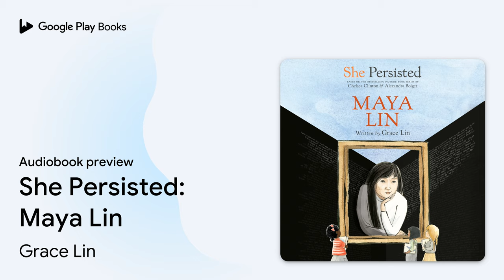She Persisted: Maya Lin by Grace Lin · Audiobook preview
She Persisted: Maya Lin
Authored by Grace Lin, Chelsea Clinton
Narrated by Chelsea Clinton, Samantha Tan

BOOK DESCRIPTION

Inspired by the #1 New York Times bestseller She Persisted by Chelsea Clinton and Alexandra Boiger comes a chapter book series about women who spoke up and rose up against the odds--including Maya Lin!

Maya Lin is known throughout the world as the creator of the Vietnam Veterans Memorial in Washington, DC. But many people objected to her gender, age, race, and more when she was chosen to design the memorial. Still, she persisted, and her design stands out today as one of the most memorable monuments in the country.

In this chapter book biography by bestselling and award-winning author Grace Lin, listeners learn about the amazing life of Maya Lin--and how she persisted.

Complete with an introduction from Chelsea Clinton, along with a list of ways that readers can follow in Maya Lin's footsteps and make a difference!

And don’t miss out on the rest of the books in the She Persisted series, featuring so many more women who persisted!

Grace Lin (she/her), a New York Times bestselling author/illustrator, won the Newbery Honor for Where the Mountain Meets the Moon and the Theodor Geisel Honor for Ling and Ting. Her novel When the Sea Turned to Silver was a National Book Award Finalist, and her picture book A Big Mooncake for Little Star was awarded the Caldecott Honor. Grace is also an occasional commentator for New England Public Radio, a reviewer for The New York Times, a video essayist for PBS NewsHour, and the speaker of the popular TEDx Talk “The Windows and Mirrors of Your Child’s Bookshelf,” as well as hosting the two podcasts: kidlitwomen* and Kids Ask Authors. In 2016, Grace’s art was displayed at the White House, where Grace herself was recognized by President Obama’s office as a Champion of Change for Asian American and Pacific Islander Art and Storytelling. You can visit Grace online at gracelin.com and follow her on Twitter and Instagram @pacylin.

Chelsea Clinton (she/her) is the #1 New York Times…

AUDIOBOOK DETAILS

Language: English
Publisher: Penguin Random House Audio
Published on: November 1, 2022
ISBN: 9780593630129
Duration: 0 hr, 41 min
Genres: Juvenile Nonfiction / Biography & Autobiography / Art, Juvenile Nonfiction / Biography & Autobiography / Women, Juvenile Nonfiction / People & Places / United States / Asian American & Pacific Islander